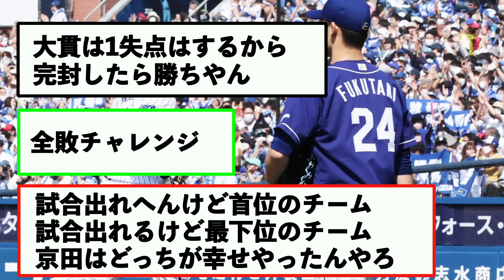中日対DeNAの対戦成績が酷すぎるwww